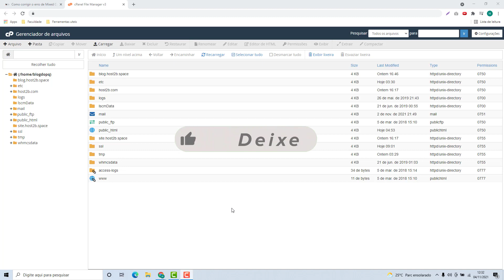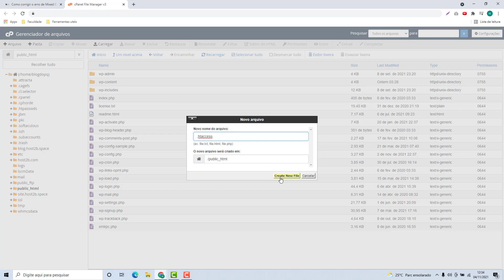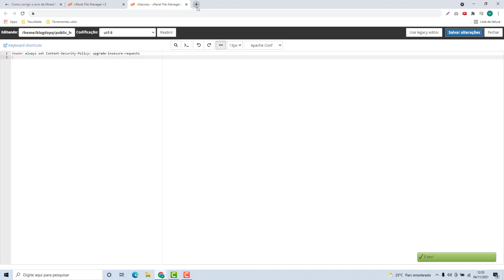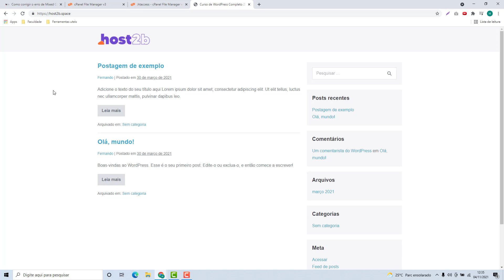Como resolver o erro de Mixed Content na Godaddy (Rápido e Fácil) 2021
Aprenda Como resolver o erro de Mixed Content no godaddy facilmente e em poucos minutos

NOTA IMPORTANTE!!!
Veja o código para corrigir o erro do Mixed Content nesse